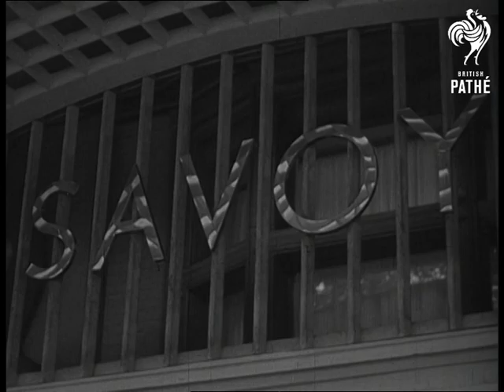Tommy Steele Wedding (1960)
Item title reads - Tommy Steele wedding.

St. Patrick's church, Soho Square, London.

M/S of the groom's car arriving outside church. Colin Hicks, the best man, gets out followed by his brother Tommy Steele, who walks towards camera waving to crowd.  C/U Tommy Steele looking at camera, he gives the thumbs up sign to the cameraman. Various shots as policemen have to hold the huge crowds back.  C/U two girls yelling and trying to push their way past policemen. M/S Harry Fowler arriving with his wife, followed by Andrew Ray with his wife. M/S Sidney James and his wife, he smiles. C/U Hattie Jacques arriving with her husband John Le Mesurier, she waves to camera.

M/S of the bride's car arriving outside the church. M/S as bride Ann Donoughue is helped out of the car. M/S police holding back crowd. M/S bride being escorted into church by her father. Elevated shot of crowd. Various shots of Tommy and Ann at the altar with Father Bebb.  Tommy takes the ring and places it on Ann's finger (not seen clearly).  M/S congregation. M/S as Tommy and Ann kneel to pray. C/U congregation. Tommy and Ann walk towards camera into vestry. Exterior shots of crowds. L/S Tommy and Ann walking towards camera and into vestry.  Exterior shots of crowds. L/S Tommy and Ann on steps of church. C/U policeman trying to hold back crowds. M/S small boy trying to push his way between two policemen. M/S Tommy and Ann on steps of church, they kiss.  The couple walk towards their car. C/U policemen holding back the crowd. M/S as car moves away. M/S sign 'Savoy'. M/S couple cutting cake inside. M/S Jimmy Edwards chatting to guests. M/S guests eating and drinking. M/S Sid James and  Eric Sykes with their wives drinking a toast.  C/U as Tommy and Ann laugh and kiss then look at camera and smile.

Cataloguer's note: there is a shorter mute colour version of this item.
 FILM ID:1684.06